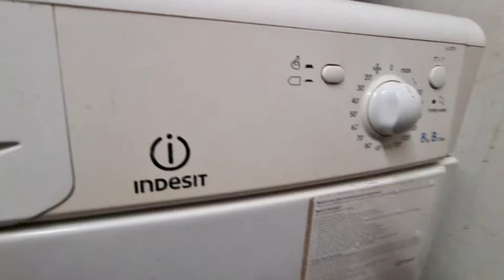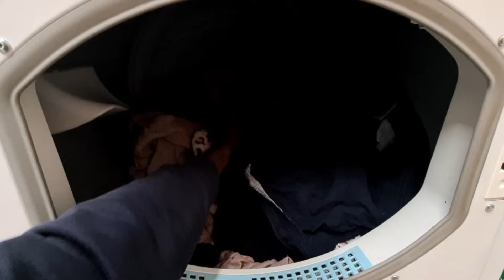Highlight 0:00 – 3:29 from Indesit IDC8T3 8KG Condenser Tumble Dryer Full Cycle